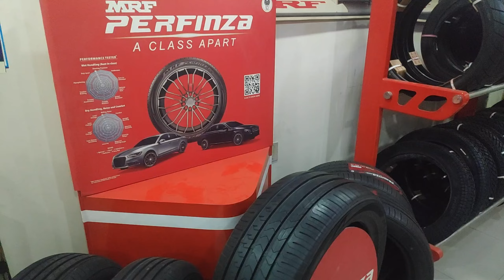MRF Tyre For Continental GT650 | Bike Tyre Replacement | Best tyre for GT650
MRF Tyres offer superior performance and durability for the Continental GT650, making them an ideal replacement. Engineered for optimal grip and handling, MRF Tyres enhance the riding experience, ensuring a smooth journey.

MY CAMERA EQUIPMENT 🕹📸 ⬇️
Canon 90D
Iphone 14
Boya by MM1+ Mic
MY MOTOVLOG SETUP 🪖🎥⬇️
Earphone (as helmet mic)
Lens for phone
Gorilla Tripod
Helmet chin mount
BIKE MAINTAINANCE KIT
Blackbird chain care kit
Liqui Moly 4t Additive shooter